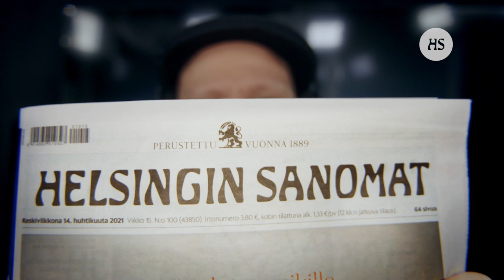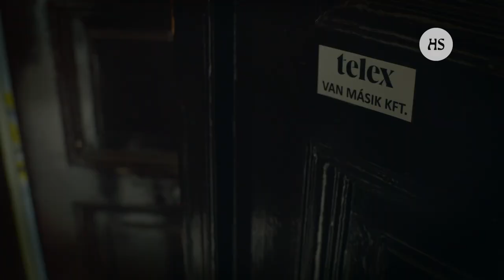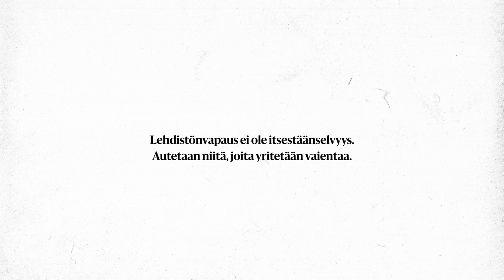Vaientamattomat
Riku Rantala ja ja Tunna Milonoff selvittävät Helsingin Sanomien minidokumentissa, mitä tapahtuu, kun toimittajilta viedään riippumattomuus ja vapaus tehdä omaa työtään. Lehdistönvapaus ei ole itsestäänselvyys enää edes Euroopan Unionissa. Unkarilaisen Index.hu-uutissivuston väki irtisanoutui, kun päätoimittaja sai lähteä poliittisista syistä. Lue lisää: HS.fi/vaientamattomat